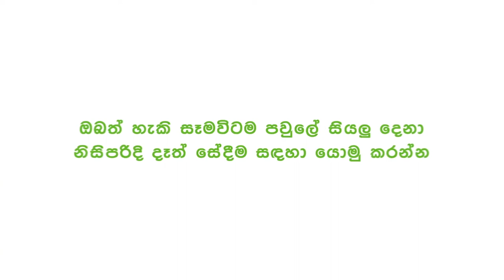ගිනි ගණන්වල⁣ට එ⁣ළවළු විකුණූ වෙළෙන්දෙකුට වැඩ වරදී| Breaking.lk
ගිනි ගණන්වල⁣ට එ⁣ළවළු විකුණූ වෙළෙන්දෙකුට වැඩ වරදී